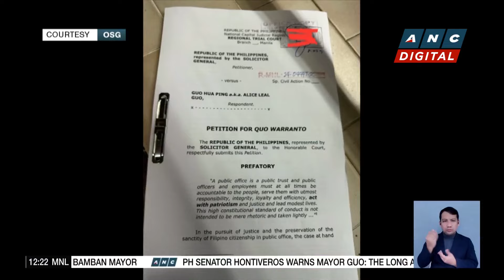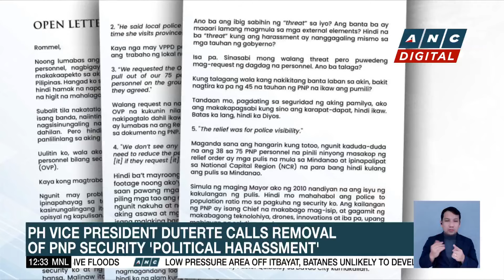Office of the Solicitor General files quo warranto petition vs. suspended Bamban Mayor Guo | ANC